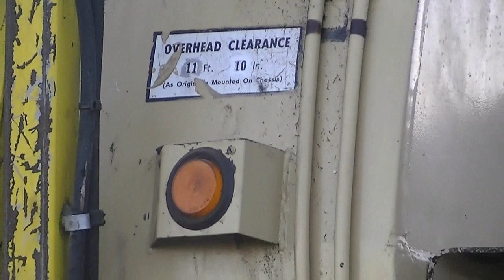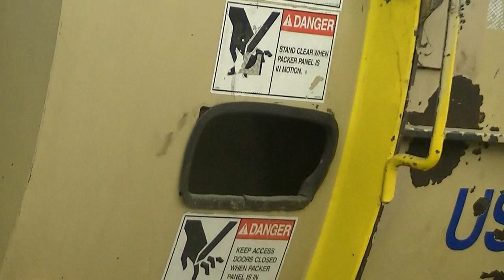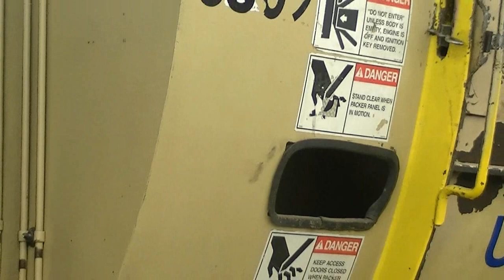Pak-Mor HLR Commercial Side Loader!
and the fun goes on!

This is the oldest of the commercial side loaders I filmed this day. Pak-Mor's HLR is likely the most popular commercial side loader in use today (from what I have seen) and are still in production. These truck however have a more limited reaching ability, but enough to get the job done

This is also a 33 yard body like the SEC. Pak-Mor has a very unique lift design, where the hopper cover is actually what lifts the arm. That way the cover will never inflict upon the dump cycle, and also this arm doesnt have the lift arms swinging out from the side of the truck, which in the case of residential collection, prevents hitting of tree branches and other objects. Due to the nature of this arm, the dumpsters tilt backwards a little bit when lifted, but not enough to cause any issue with overloaded containers.

 And I still cant decide which of these trucks I have filmed, is my favorite! Though this one is certainly fun to watch with the large hopper cover. At the time I filmed this, this truck was near full which is why he was packing continuously at a couple stops.

Run by Palos Verde Valley Disposal, which is now a CR&R company.     Again, thanks to the awesome drivers for allowing us to tag along for a bit of their day!